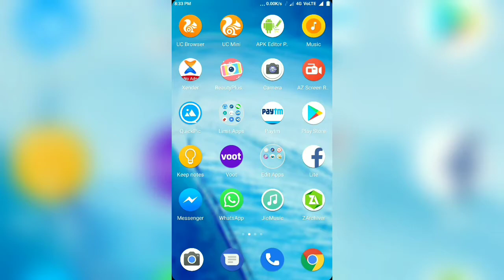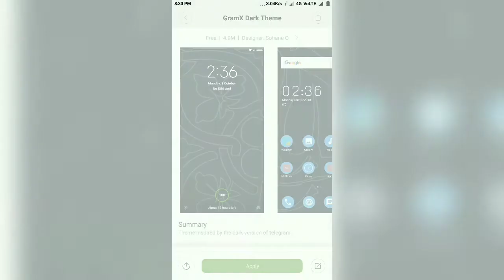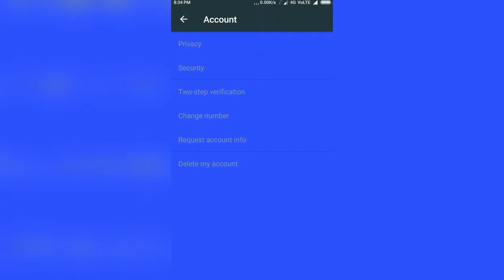How to Enable Dark Mode on Whatsapp: Works Any Xiaomi Device (Miui 9/10)